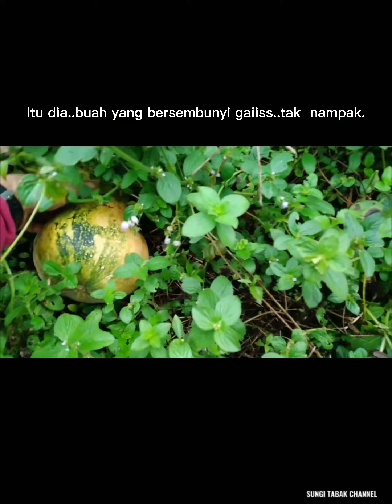Buah labu kuning@pumpkin tanam di celah pohon kelapa sawit